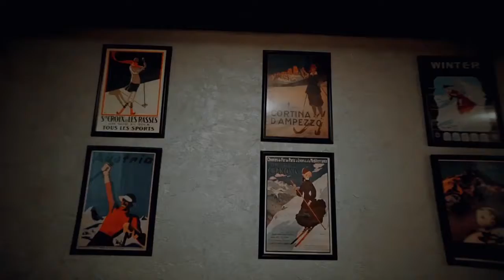La Coupelle загородный отдых в черте города Алматы